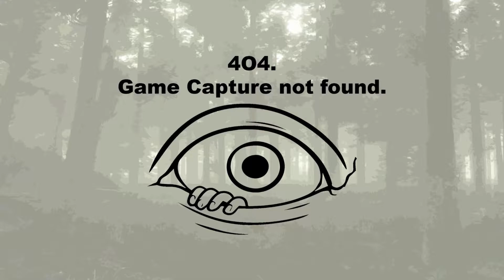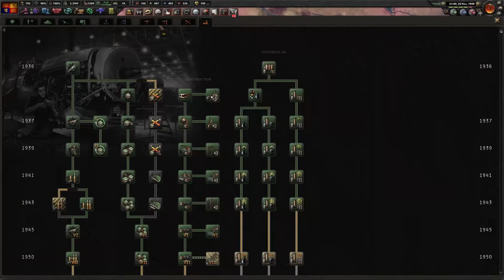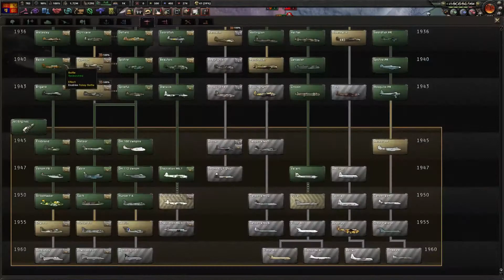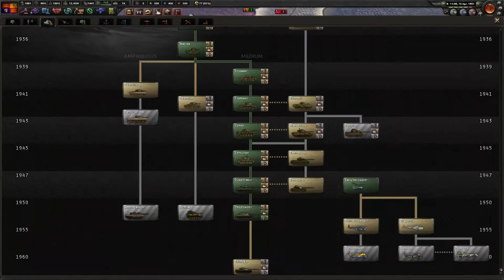Grand Campaign - 44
Most of my content is recorded live on Twitch, join the fun there and influence the game!

Schedule:
Wed: 16:00 - 19:00 CEST
Sat: 14:00 - 17:00 CEST
Sun: 14:00 - 17:00 CEST